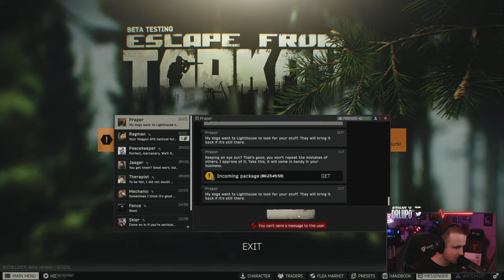🔴 YAH WAH WAHOO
DrLupo jumps down the pipes of Tarkov to discover it's gold coins.

🎮 Epic Game Store Creator Code: DrLupo
🎮 Call of Duty Creator Code: DRLUPO